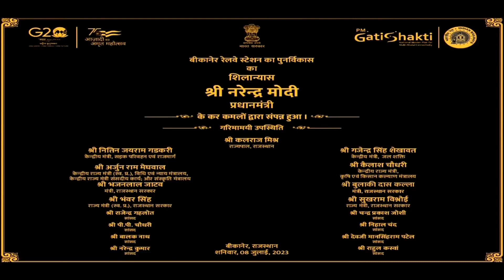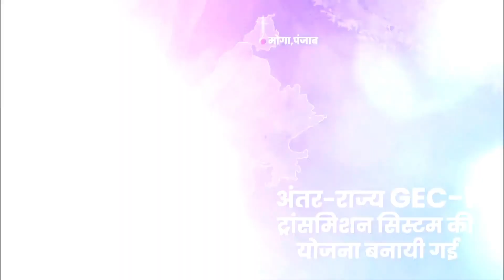PM Narendra Modi dedicates and lays foundation stone of development projects in Bikaner, Rajasthan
PM Shri Narendra Modi dedicates and lays foundation stone of development projects in Bikaner, Rajasthan.